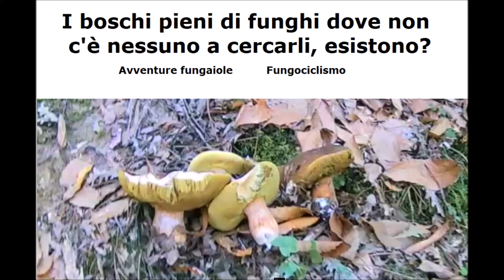I boschi pieni di funghi porcini, ma senza cercatori, esistono? Avventura fungaiola sul Montalbano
La nostra ricerca ci porta sul Montalbano proprio mentre molti salgono sopra Pescia e Pistoia e litigano combattendo porcino per porcino. Qui invece, i funghi nascono copiosi nel silenzio, ed i raccoglitori, sono praticamente assenti!